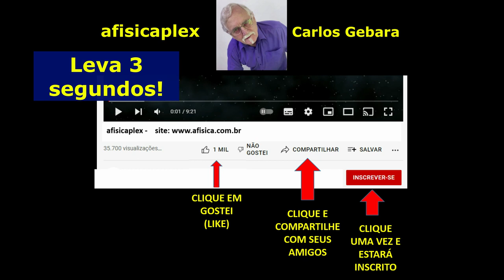ACIDENTE NA SERRA - COMO EVITAR!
Como evitar, através de edição de vídeo, um acidente numa serra envolvendo veículos, um deles presente virtualmente e o outro real.

Vídeos reproduzidos sob a licença de - Carlos Alberto